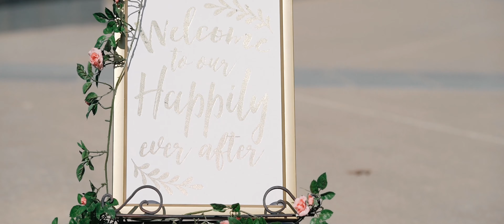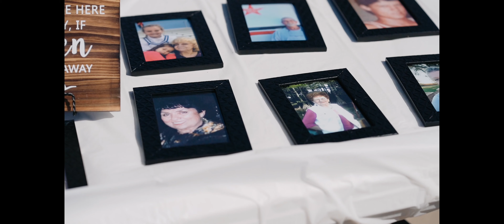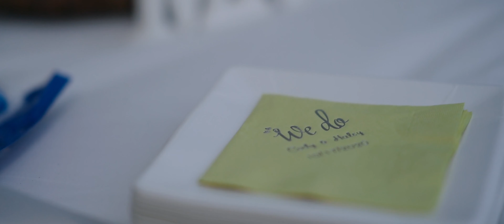Haley & Cody | Wedding Film (Widescreen)